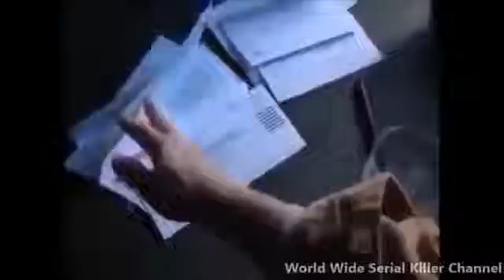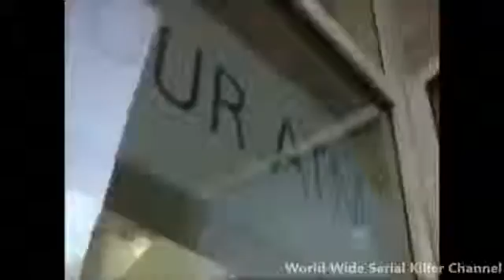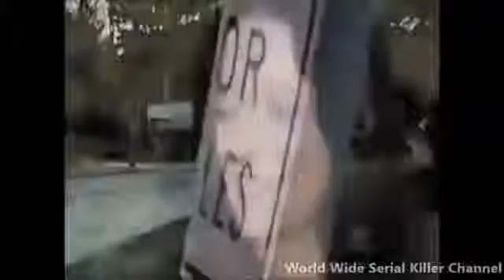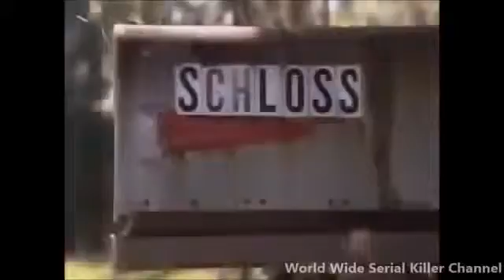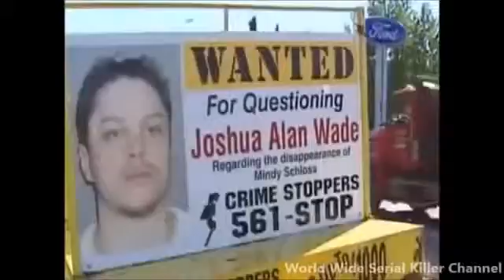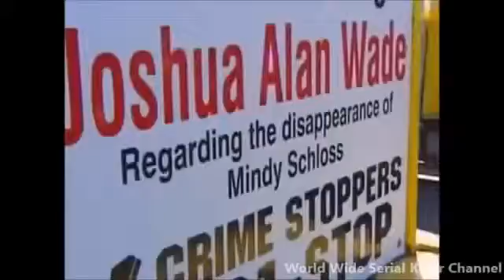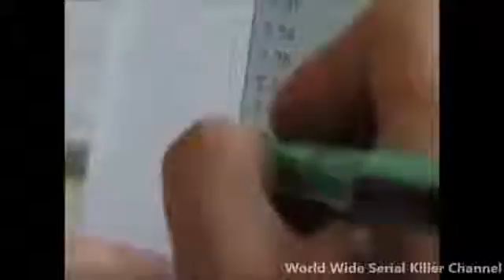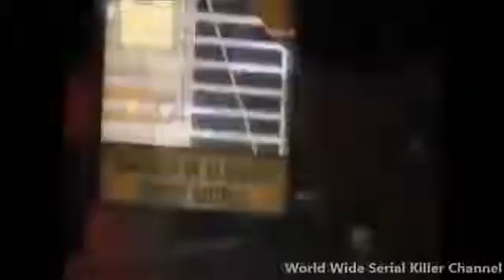Joshua Wade Serial Killer Documentary | Documentary Topic - ucp Pro